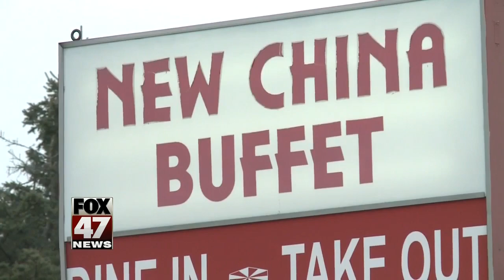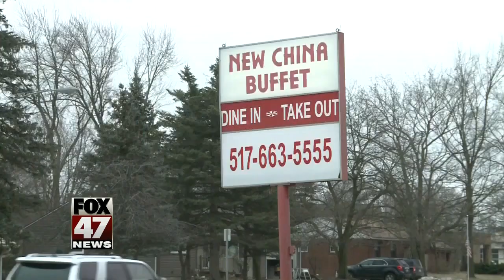Police investigate second robbery at local Chinese restaurant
A community is on alert after a local restaurant was broken into for the second time in about a month.